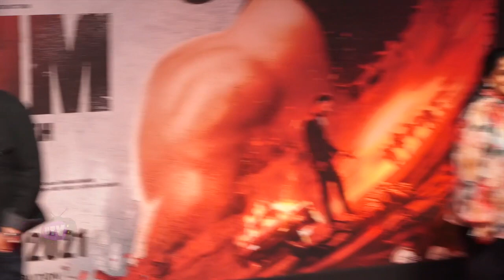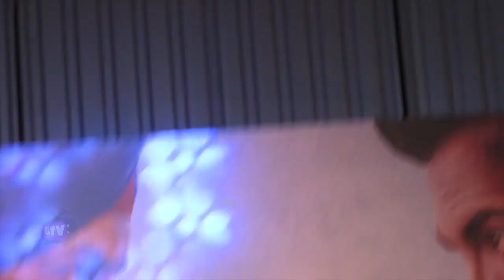Antim Ayush Sharma With Wife Arpita Khan & Family At Antim Special Screening